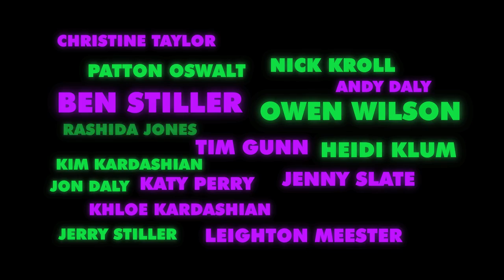Zoolander: Super Model Trailer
Trailer for the animated movie Zoolander: Super Model. (2020) (US)